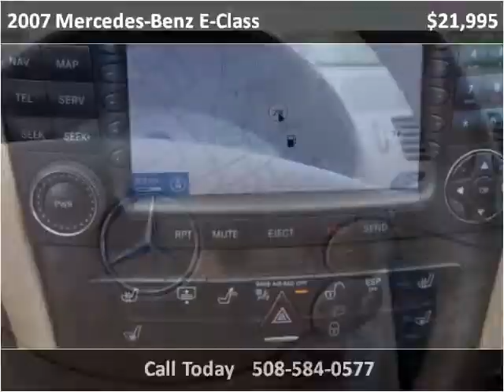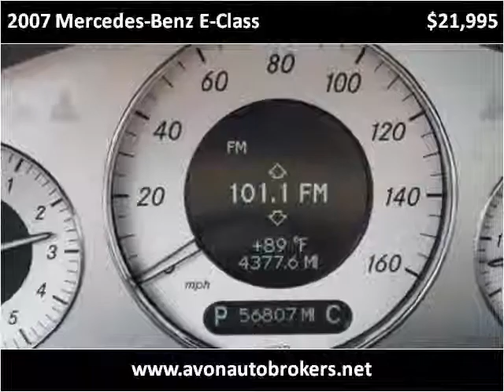2007 Mercedes-Benz E-Class Used Cars Brockton MA